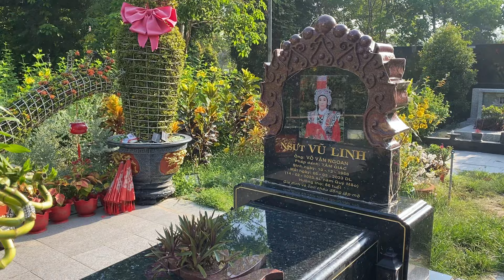Nóng bầu show huy DT gấp cho Hồng Loan huy show gấp và…